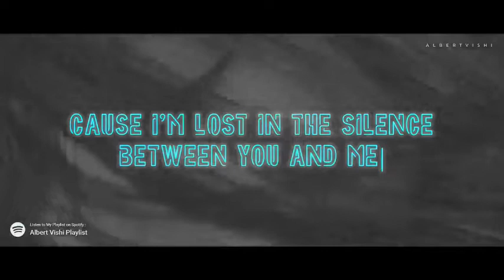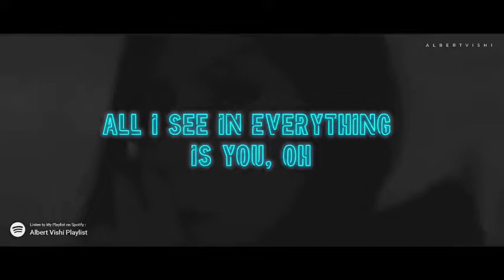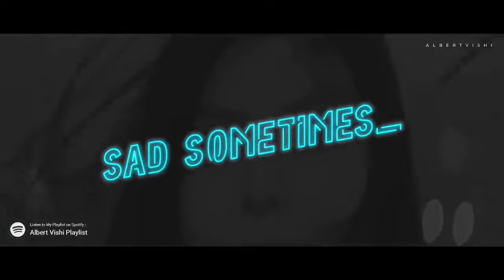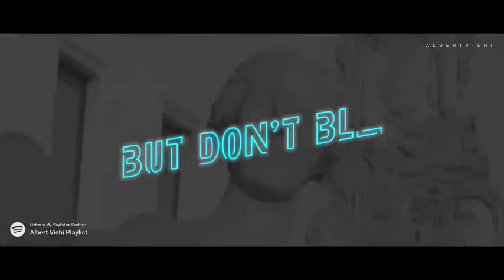1 HOUR Alan Walker ft. Huang Xiaoyun - Sad Sometimes (Albert Vishi Remix)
I just make 1 hour loop